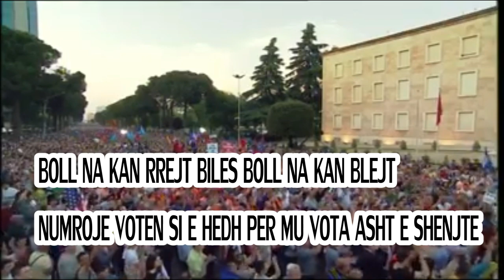Kapidan ft. JMC - RAMA IK (Official Song)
Beat by.JMC
Lyrics by.KAPIDANI